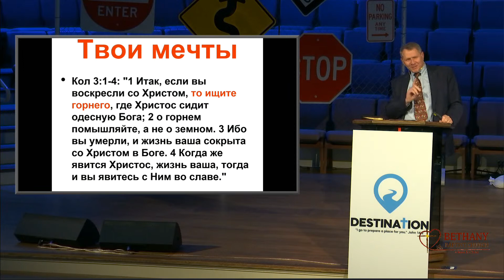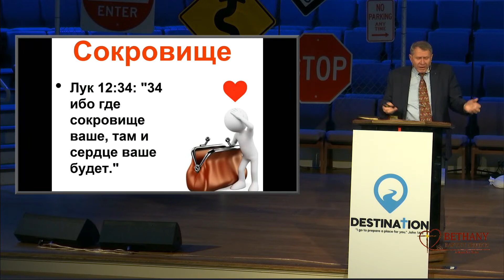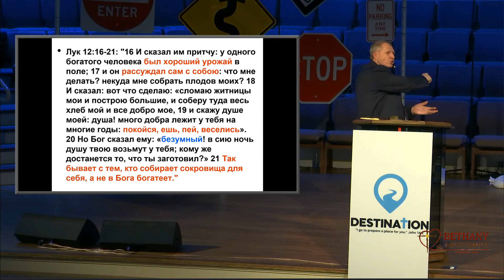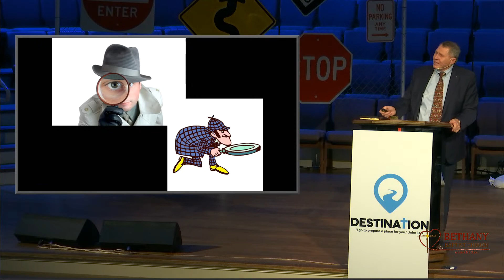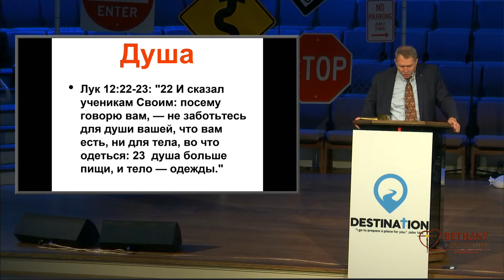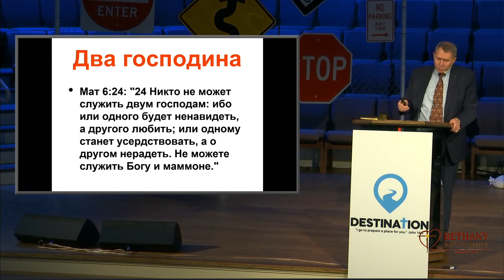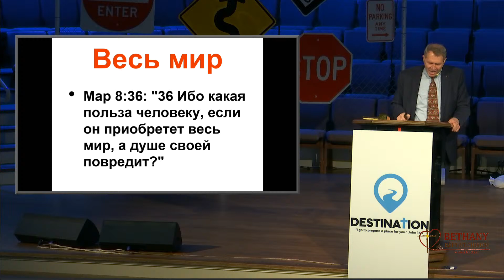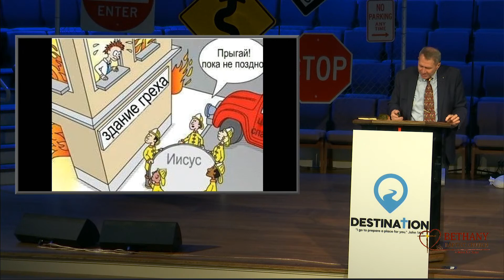Живи Христом - проповедь Константина Андреевского на молодежной конференции 2021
Молодежная конференция - суббота (7рm) 27 ноября 2021 года destination2021 Destination:Heaven